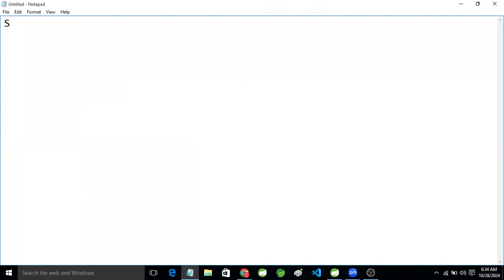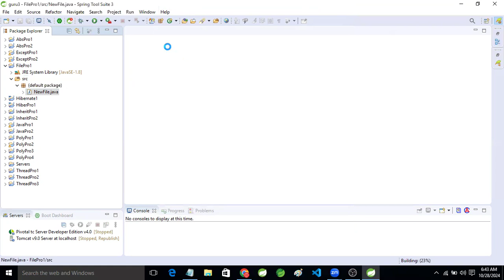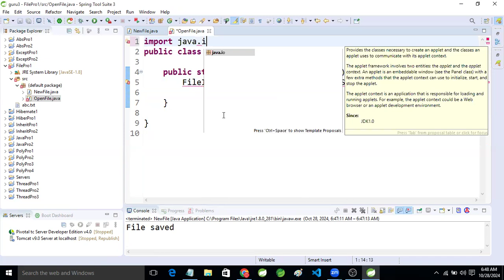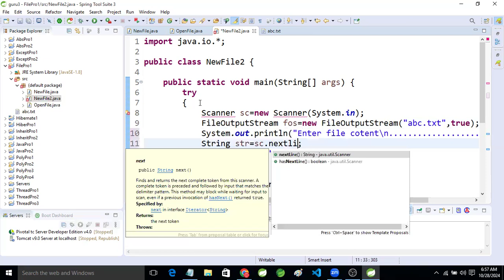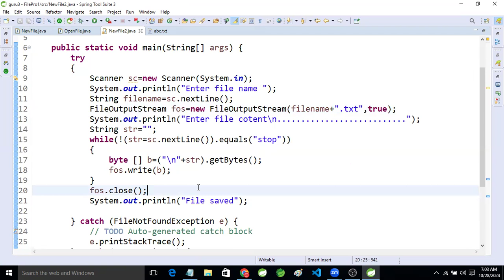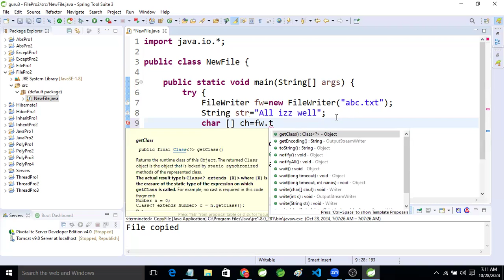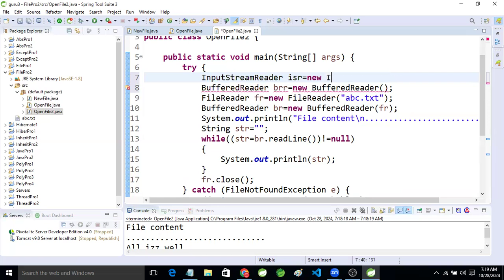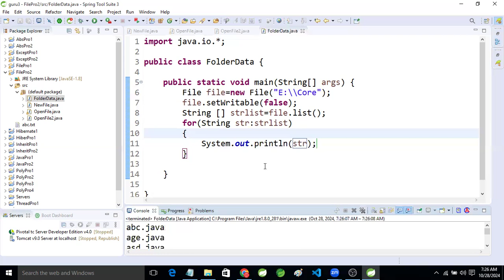Core java : File I/O